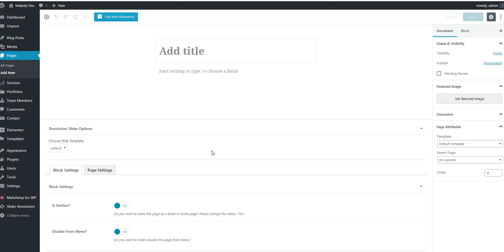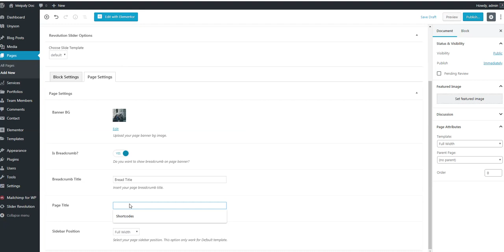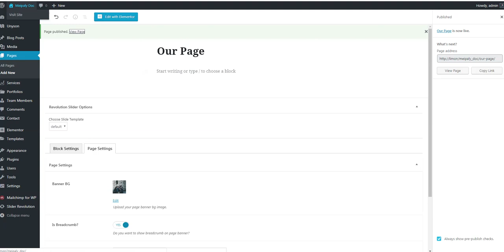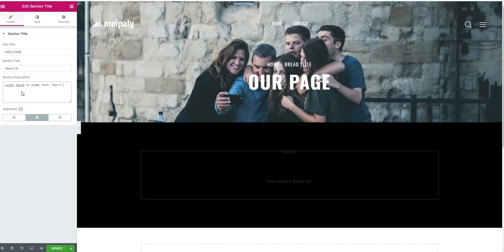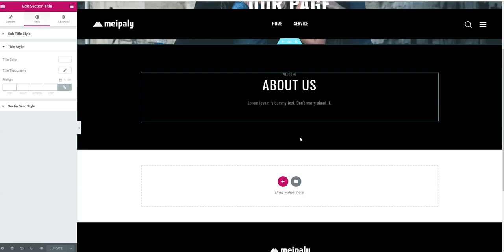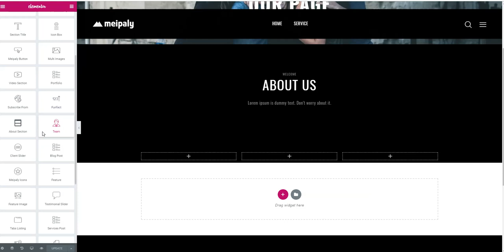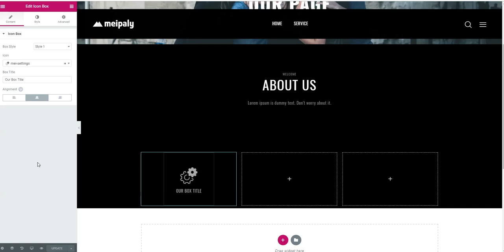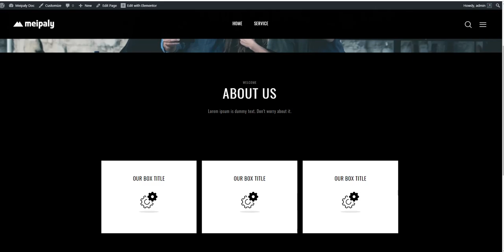Meipaly Visual Page Builder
Meipaly is a powerful Digital Services Agency WordPress Responsive Theme. It is highly suitable theme for companies that offer Web Design, Digital Marketing, SEO Services and all other internet marketing and services related agencies. Its' huge elements give you chance to build any kind of corporate web site also.